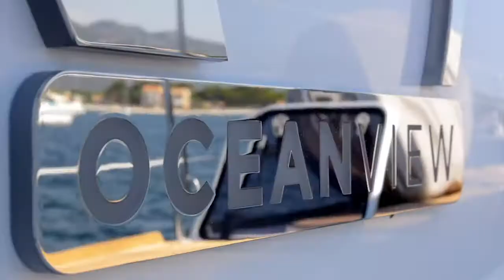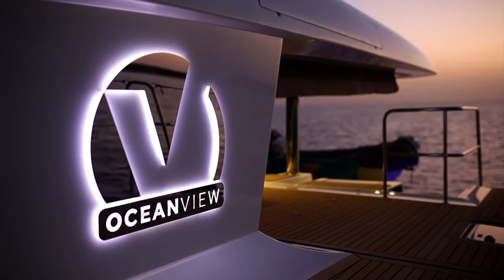OCEAN VIEW Luxury catamaran for charter